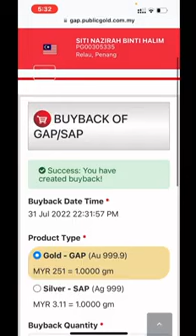Cara jual emas di akaun GAP Public Gold